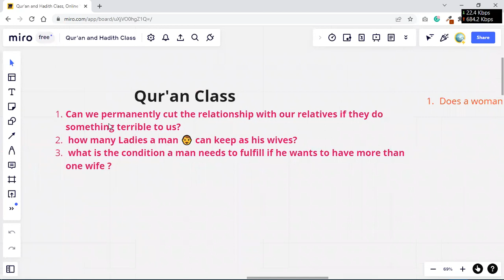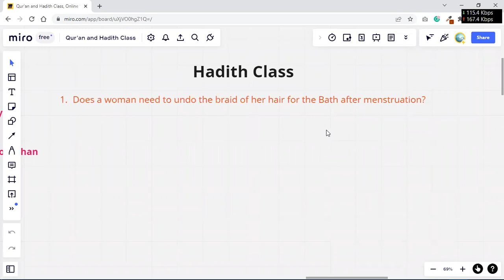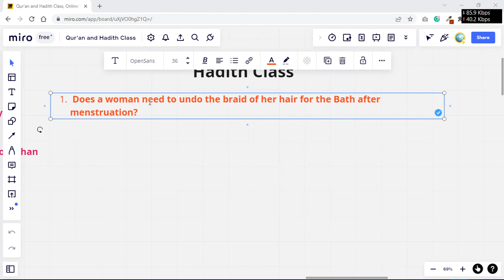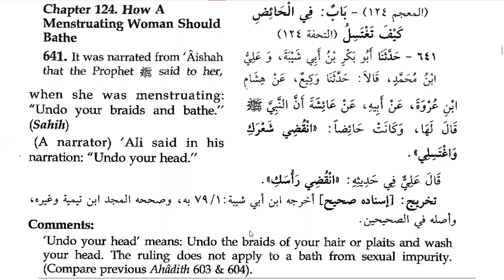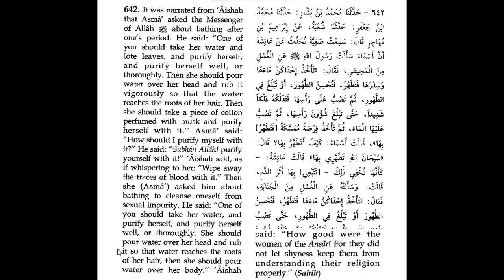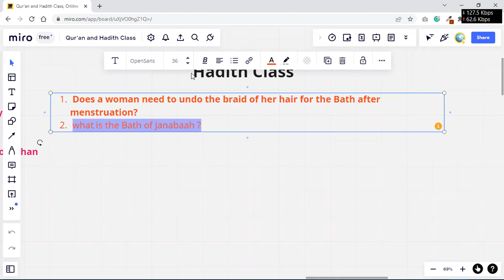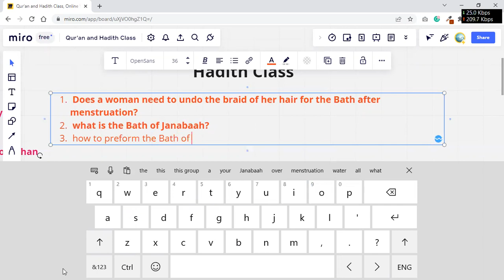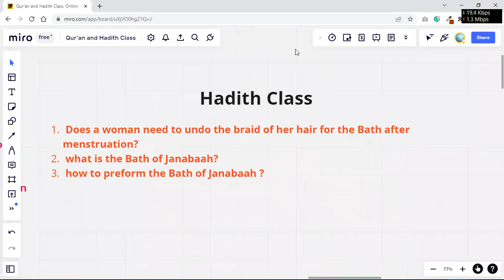Does a woman need to undo the braid of her hair for the Bath after menstruation?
What is the Bath of Janabaah?
 How to preform the Bath of Janabaah ?